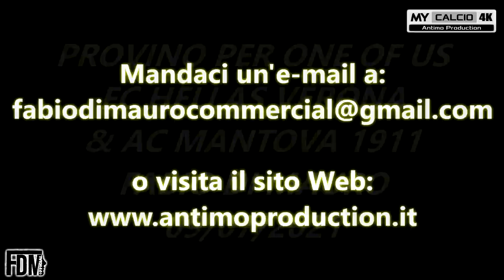𝗣𝗥𝗢𝗩𝗜𝗡𝗢 𝗣𝗘𝗥 𝗛𝗘𝗟𝗟𝗔𝗦 𝗩𝗘𝗥𝗢𝗡𝗔 & 𝗠𝗔𝗡𝗧𝗢𝗩𝗔 𝗖𝗢𝗡 𝗢𝗡𝗘 𝗢𝗙 𝗨𝗦 | 𝗙𝗮𝗯𝗶𝗼 𝗱𝗶 𝗠𝗮𝘂𝗿𝗼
Oppure visita il sito web 💻🌎 del Videomaker 🎥:

● Provino, grazie a One Of Us, per Hellas Verona e Mantova 1911 per Fabio di Mauro.
Turno semifinale del talent organizzato a Verona, presso il Centro Sportivo dell'Hotel "Antares".